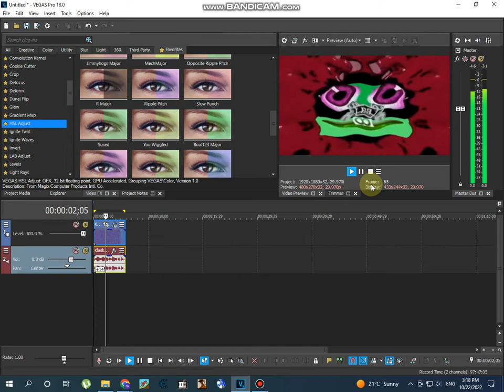How To Make You Pwned On Sony Vegas Pro